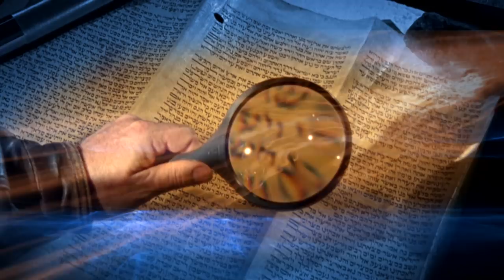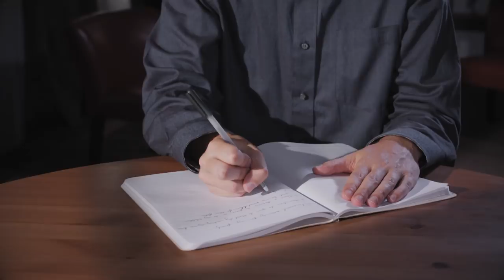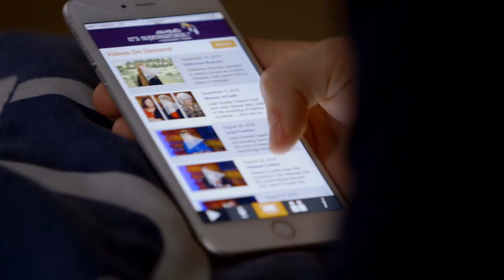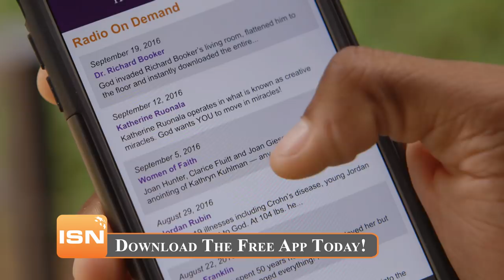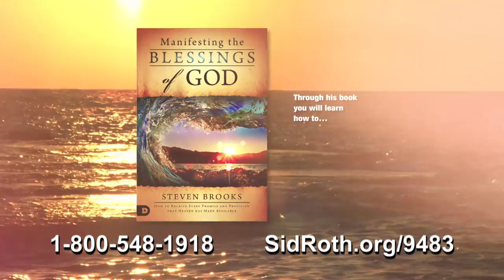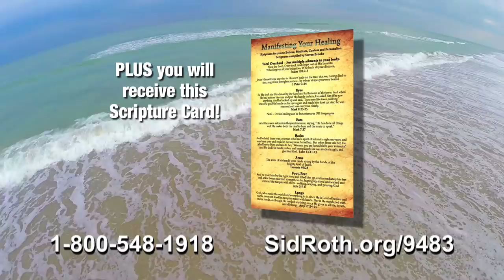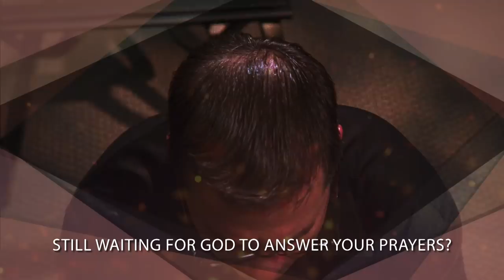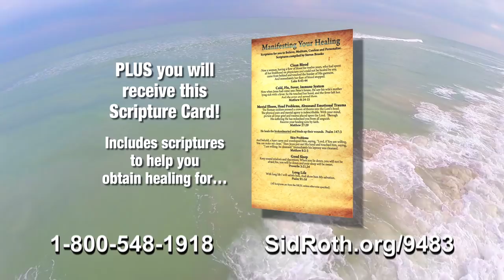You Have to See Who I Met in Heaven! | Steven Brooks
▶▶Get your copy of Manifesting the Blessings of God by Steven Brooks

On this week's episode of Sid Roth's It's Supernatural! 2017, you have to see who Steven Brooks met in Heaven! When there is a disconnect with promises for healing and family salvations, what then? Steven Brooks was caught up to Heaven to learn the answer. He says you are the catalyst for their release.

What is the key to receiving answers from Heaven? Believers are taught salvation comes by grace through faith. Steven Brooks brings eye-opening revelation on possessing the promises of God. He gives a powerful glimpse of the inheritance that is available to every believer. To you.

Once you are a member of God’s family, there is more to learn. It took years of ministry and a trip to Heaven for Steven’s revelation. Among the keys he learned are how to:

• Transform your mind to think from God’s realm of unlimited supply
• Build faith through your supernatural prayer language
• Live in the place of peace
• Ask and receive the desires of your heart
• Activate the process of manifesting the God’s blessings

Understanding your inheritance changes how you approach God and how you receive His provision! This offer also includes Steven’s “Manifesting Your Healing” scripture card.

Steven Brooks is a dynamic minister of the gospel who operates in a remarkable prophetic gift and a healing anointing. His teaching and ministry have taken him throughout America and around the world. Steven and his wife, Kelly, live in North Carolina.